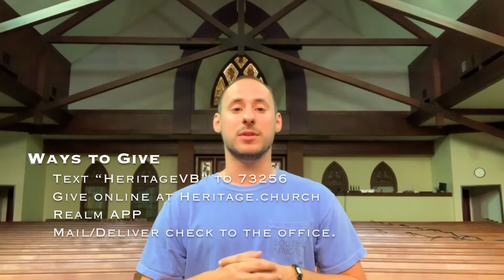May 23rd Announcements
We miss you all and can't wait to see you again! Here are some announcements for this week.